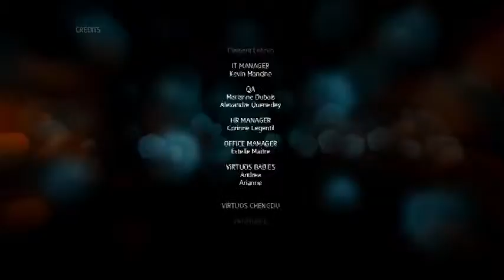AC: Liberation Remastered Sequence 9 Final Memory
Take no Damage